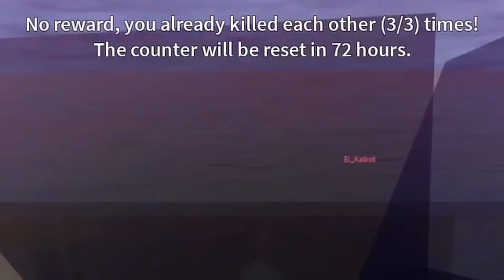Saber's DAMAGE Needs a MASSIVE NERF In Blox Fruits... (Bounty Hunt)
I used the OP SABER sword in BLOX FRUITS to BOUNTY HUNT and PvP with... and let me tell YOU this is BROKEN! ALSO make sure to like & sub for more videos + watch the entire video!